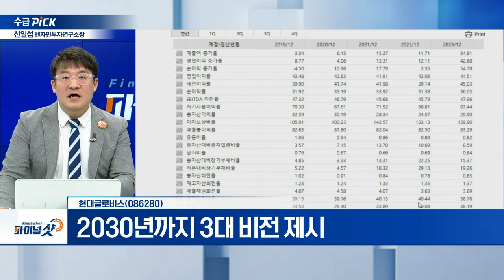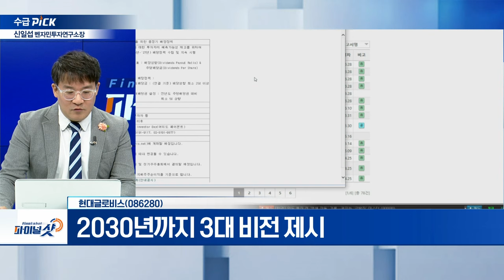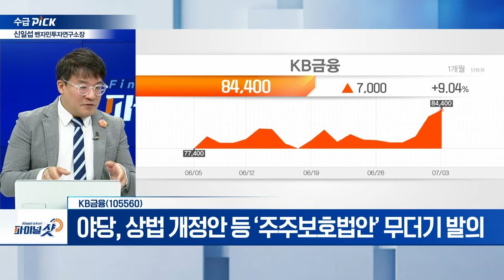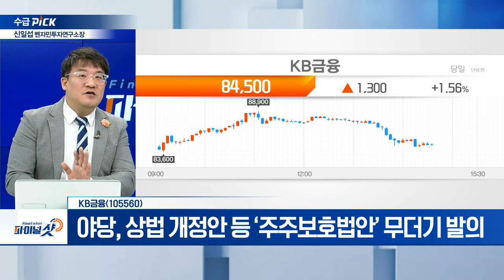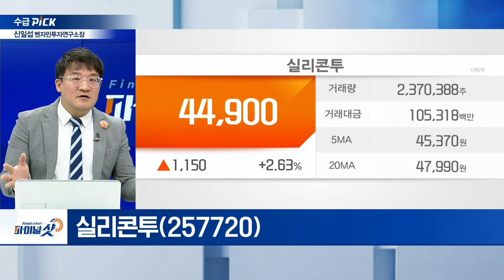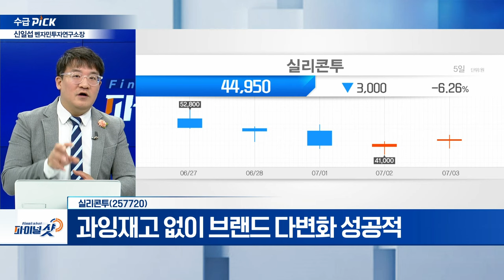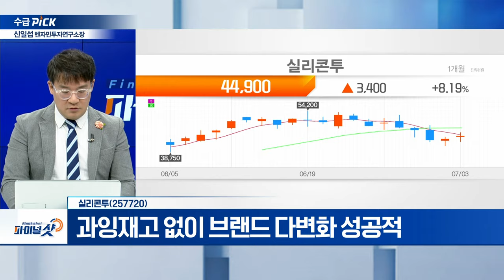현대글로비스, KB금융, 실리콘투, 롯데손해보험 | Final Shot (20240703)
- 2030년까지 3대 비전 제시
- 주주친화 정책 강화... 중장기 배당정책 발표
- 1:1 무상증자 결정

- 야당, 상법 개정안 등 ‘주주보호법안’ 무더기 발의
- 볼커룰, 美 금융기관 위험투자‧대형화 억제 위해 만든 규제
- 트럼프 정권 ‘볼커룰 2.0 개정안’ 추진

- 각 취급품목수 초도 매입량 낮은 수준 설정
- 판매‧마케팅 실적 우수할 경우 매입량 확대
- 과잉재고 없이 브랜드 다변화 성공적

롯데손해보험(000400)
- 우리금융, 동양생명‧ABL생명 인수전 참여
- 우리금융지주 매각전 불참 결정
- 19일 MG손해보험 본입찰 예고